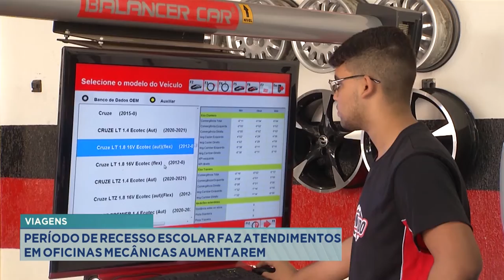Viagens: período de recesso escolar faz atendimentos em oficinas mecânicas aumentarem